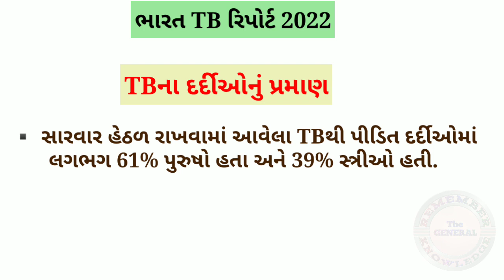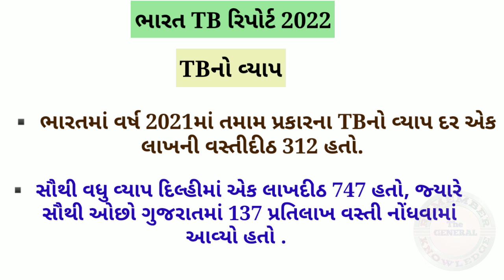કરંટ અફેર્સ 2022 (ભારત TB રિપોર્ટ 2022) India Tuberculosis Report 2022 સામાન્ય જ્ઞાન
For All Competitive Exam Preparation
Remember The General Knowledge